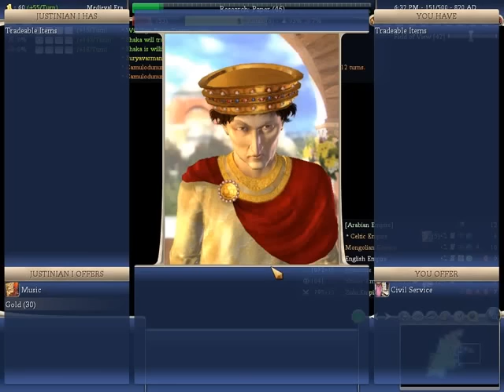Let's play Civ 4 on IMM, part 3 of 5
An easy game just for fun.

Settings:

Immortal Difficulty
Pangea Map
Normal Speed
No huts
No events